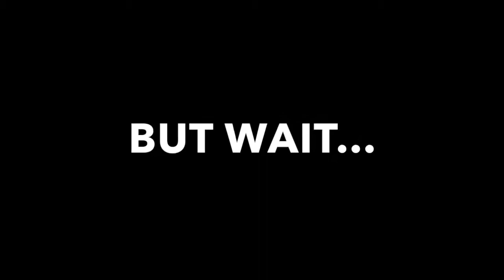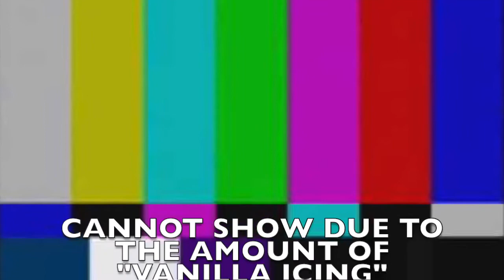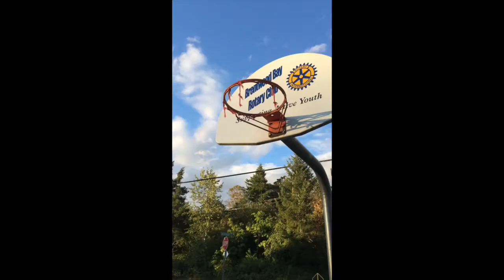Rated L for Legit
Swag people doing swag things 4lyfe.